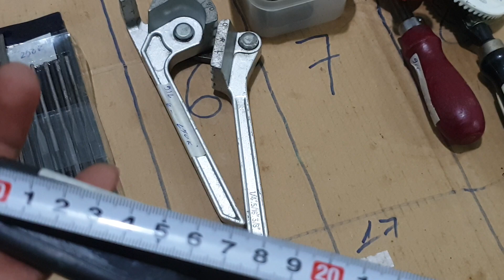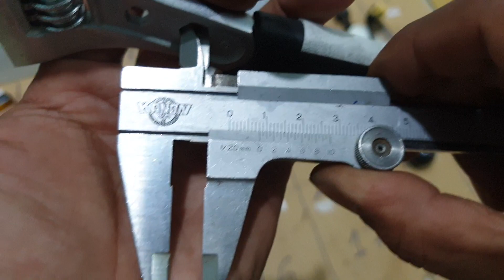(Đã bán)9/6 tiếp theo clip 1